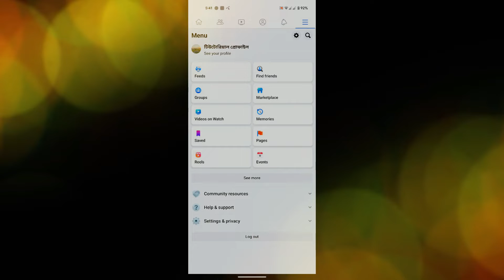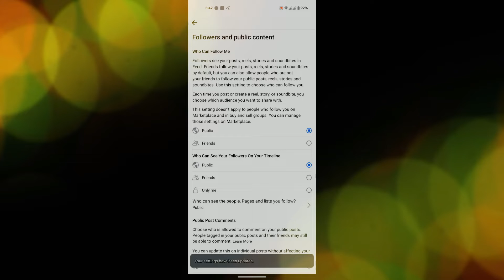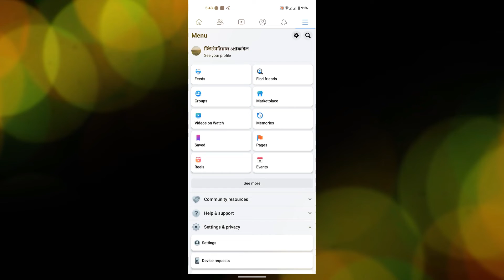অপরিচিত আইডি থেকে ফ্রেন্ড রিকুয়েষ্ট আসা বন্ধ করবেন কি ভাবে ? How To Facebook Follow Button On ।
Do you know how to stop friend requests from unknown IDs on Facebook ?
Do you know how to set the follow button on Facebook ID ?
By watching today's video, you will know how to stop receiving friend requests from unknown IDs on Facebook, and also how to set the follow button. Hopefully after watching the whole video you will be able to do it yourself very easily.

ফেসবুকে ফলো বাটন সেট করতে হয় কি ভাবে,এবং তা করলে লাভ কি সেটাই আজকে আপনাদের এই ভিডিওটির মাধ্যমে দেখিয়েছি।আশাকরি পুরো ভিডিওটি দেখলে আপনি নিজে নিজে আপনার মোবাইল থেকে কাজটি করতে পারবেন।

আমার চ্যানেলের যে সকল ভিডিও দেখতে পাবেন .

Make Your Pc & Laptop 200% Faster | এই তিনটি ট্রিক্স এপ্লাই করে কম্পিউটারকে সুপার ফাস্ট করুন (বাংলা)

Check Your Internet Speed | 5 Mbps-এর কথা বলে 2 Mbps স্পিড দিয়েছে কিনা নিজে চেক করুন।

How to Backup Your Photo & Video | ফোন হারালেও ছবি ভিডিও আর হারাবে না। Use Google Drive (bangla)

How To Make A Bootable USB Drive of Windows 10 পেনড্রাইভ বুটেবল করার সহজ নিয়ম ( Bangla Tutorial )

Thanks
TechMy Tune